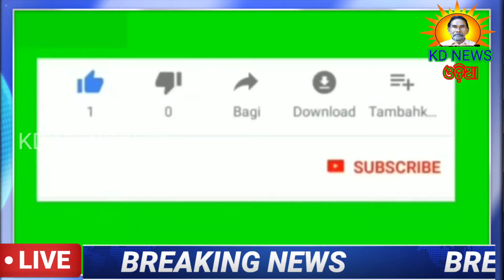ଝୁମ୍ପୁରା ଏକଲ ଉପସଂଚର ବାର୍ଷିକ କ୍ରୀଡା ।